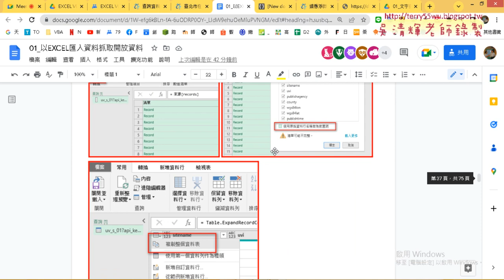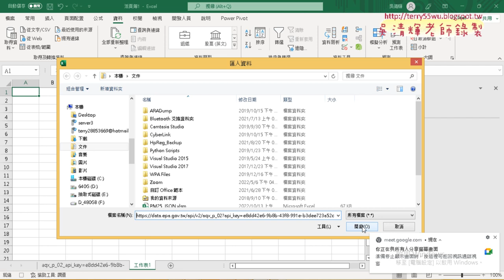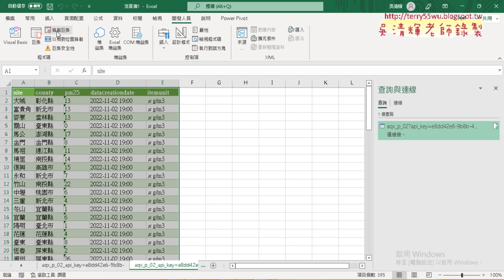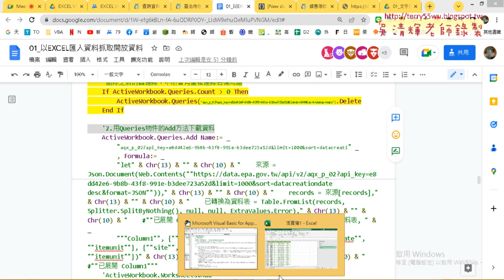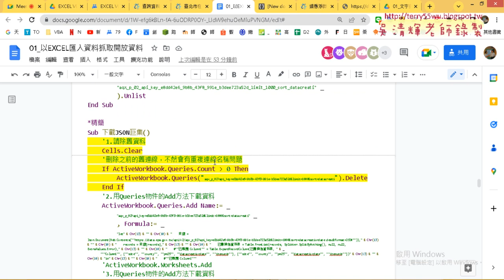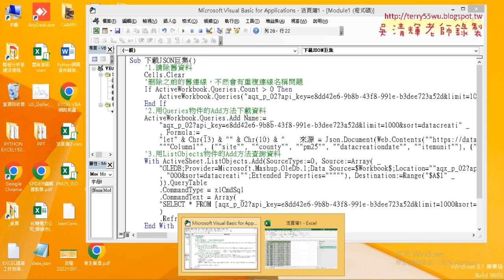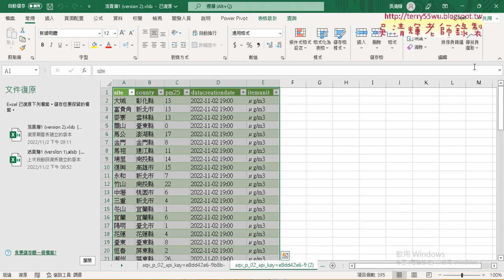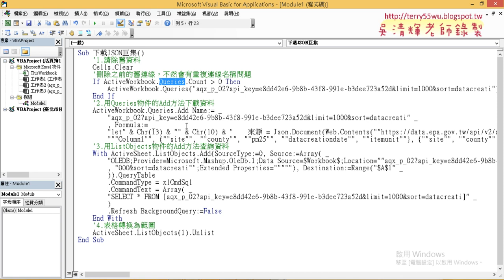06 錄製匯入JSON巨集與巨集修改